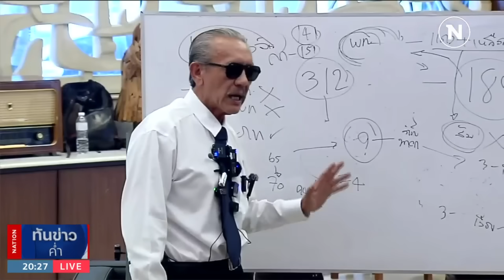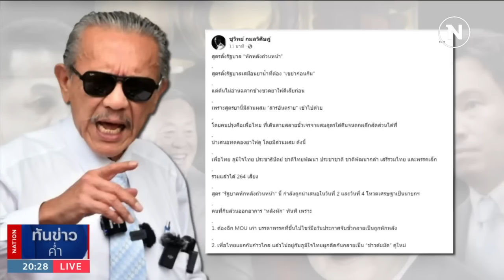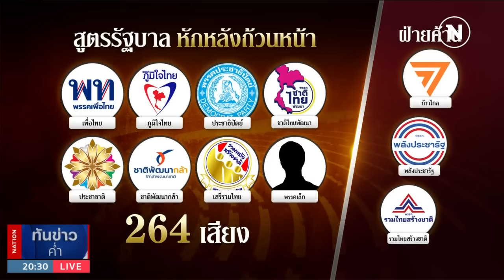"ชูวิทย์" กางสูตรตั้งรัฐบาล "หักหลังถ้วนหน้า" | เนชั่นทันข่าวค่ำ | NationTV22